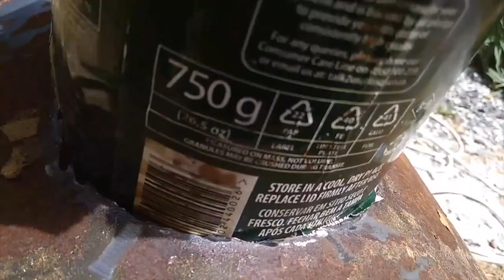DIY biochar. I turn an old geyser into a rocket stove charcoal making transformer.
I take the jacket and foam off a geyser, cut a hole and turn it into a rocket stove. It made the most fantastic charcoal which I turn into biochar. And with very little smoke pollution. And 90% of the wood gets turned to charcoal, making it very efficient. DIY-biochar DIY-charcoal